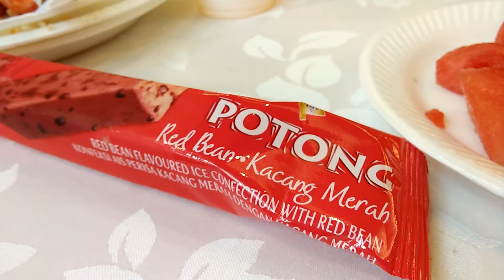March 17, 2017